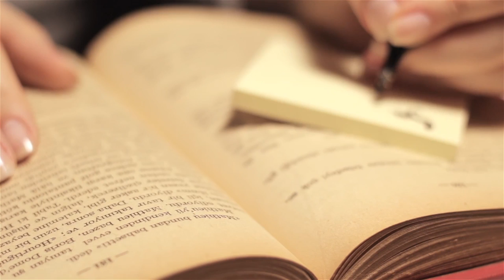Réussir ses études - Les personnalités d'apprentissage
Retrouvez-moi en live sur Twitch Dans cette vidéo nous allons nous intéresser à la personnalité et au rôle que celle-ci joue dans l'apprentissage et les études.

Table des matières :
0:00 - L'intérêt d'étudier la personnalité
1:34 - Le système Myers-Briggs
2:36 - Extraverti (E) vs Introverti (I)
3:06 - Intuition (N) vs Sensation (S)
3:36 - Sentiment (F) vs Pensée (T)
4:07 - Juger (J) vs Percevoir (P)